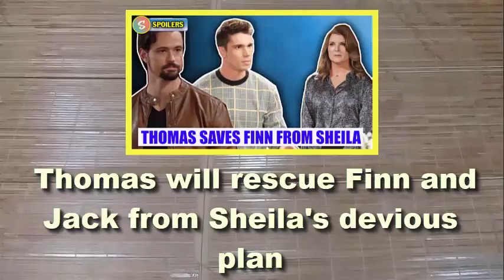B&B Spoilers | Thomas will rescue Finn and Jack from Sheila's devious plan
1, Liam lost everything, jealous with Finn, finds a way to destroy Finn and Steffy's wedding :